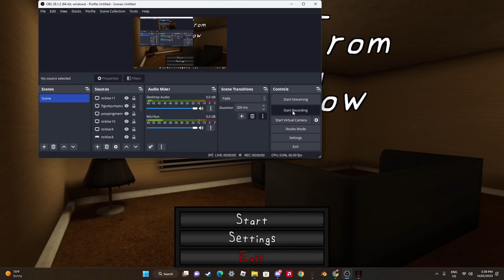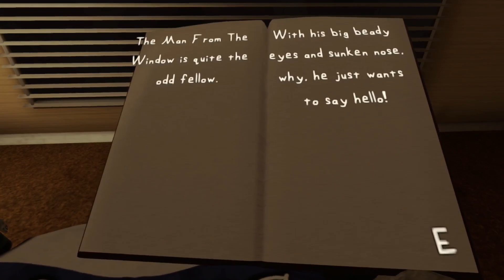THE MAN FROM THE WINDOW...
Today I play The Man From The Window and you have to hide from the man otherwise he gets you. Enjoy the video!